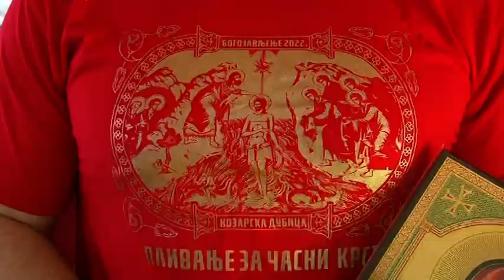Aleksandar Gvozden prvi doplivao do Časnog krsta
Aleksandar Gvozden je doplivao prvi do Časnog krsta na prvom bogojavljenskom plivanju organizovanom u Kozarskoj Dubici na rijeci Uni.

Ovaj veličanstveni događaj pratilo je više od dvije hiljade Dubičana, a od 18 plivača, među kojima je bila i jedna dama, prvi do krsta doplivao je najmlađi učesnik ,dvadesetogodišnji  Aleksandar. On  je nagrađen dukatom od osam grama 24- karatnog zlata i ikonom, a ostali učesnici ikonom.